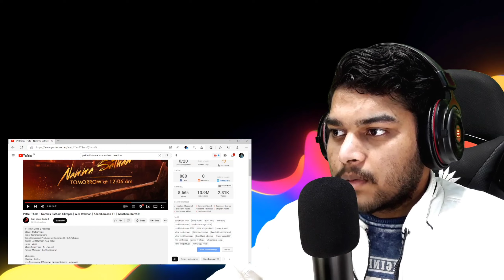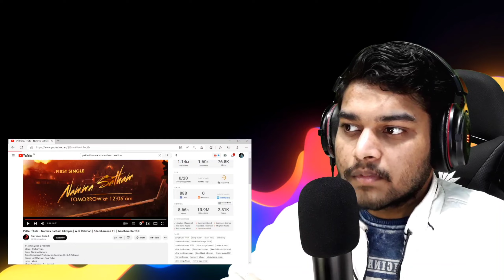Pathu Thala - Namma Satham Glimpse Reaction 🤗| A. R Rahman | Silambarasan TR | Gautham Karthik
What we Upload on this channel ?
 This video will tell you.

And share my channel with your friends. 🙂  See you on my next one.

Thanks for reading :)a ₹Butt